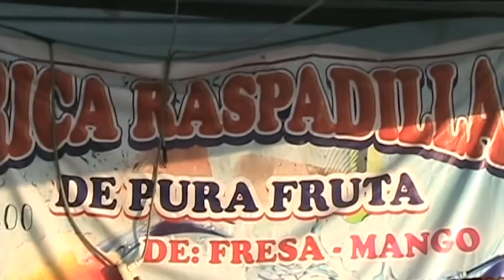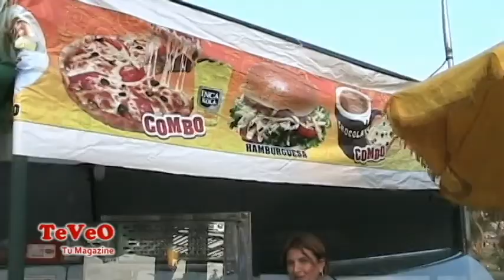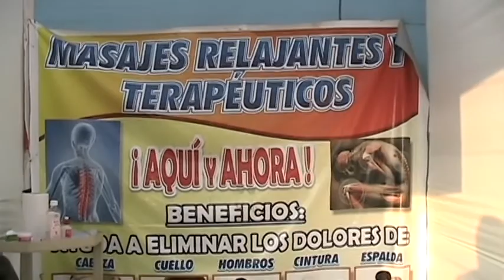Adalberto realizó feria gastronómica en parque zonal Wiracocha por verano